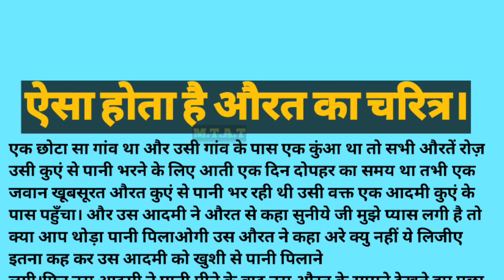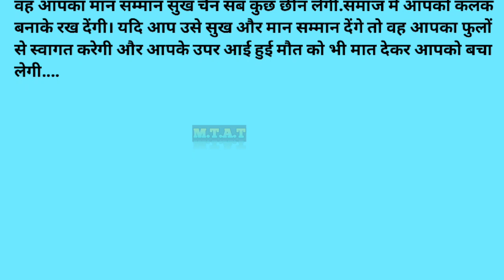ऐसा होता है औरत का चरित्र|women's character|hindi stories|young women|motivational thoughts all type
ऐसा होता है औरत का चरित्र |
women's character |
 hindi stories |
 young women |motivational thoughts all type|
hearttouching story
women's character |
 hindi stories |
young women |
चरित्रहीन औरत का पता कैसे लागए
 अच्छी औरत
 महिलाओ
महिलाओ को कैसे पहचाने
your Queries-
इन 5 लोगों का साथ छोड़ने वाला आदमी कभी सुखी नही रह सकता। Story Of The Dog | ज्ञानवर्धक कहानी
इंसान की बर्बादी के 4 कारण | एक विद्वान साधु की कहानी